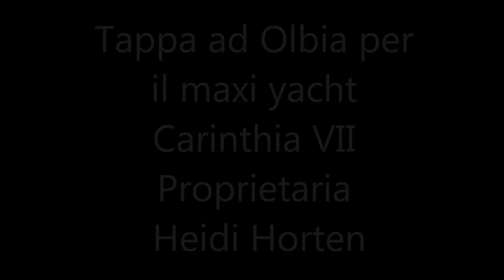Heidi Horten's Carinthia VII Yatch in Olbia Sardinia Italy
The yacht Carinthia VII was built in the Lürssen Yachts yard in 2002 and refurbished in the same yard 3 years later. One of the largest motor yachts in the world, it is owned by Heidi Horten, widow of the German entrepreneur Helmut Horten.

Heidi Horten is an Austrian billionaire, and the widow of businessman Helmut Horten. In 2014 Forbes estimated her net worth at US $3.3 billion